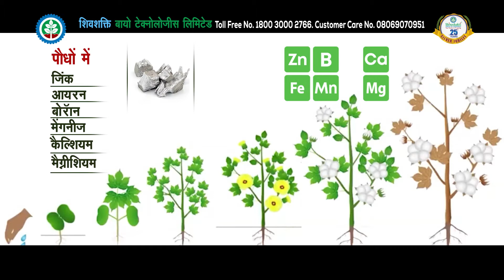VAM DIAMOND HINDI VIDEO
SSBTL Vam Diamond D 2022